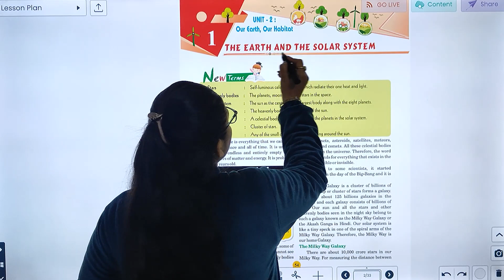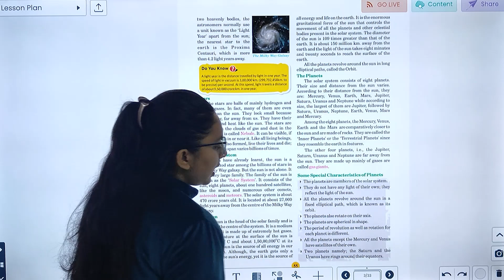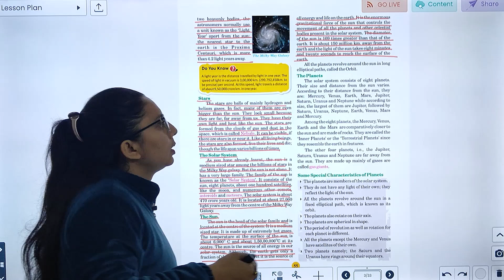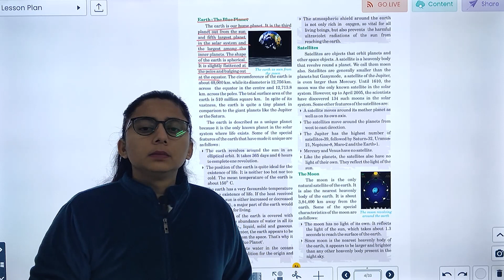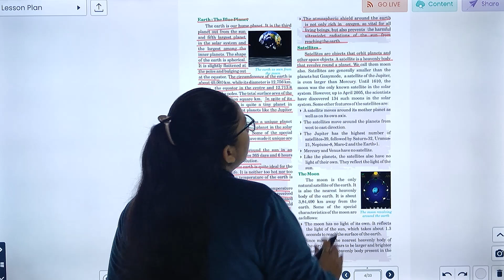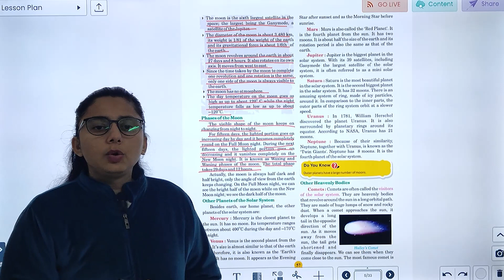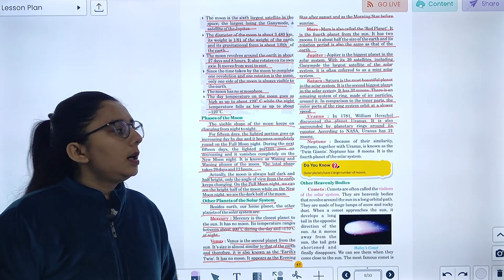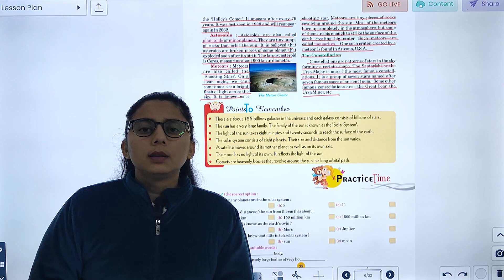SST-6 | UNIT-2 | CHAPTER-1 | THE EARTH AND THE SOLAR SYSTEM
SOCIAL STUDIES Class-6  Video Book  ''THE EARTH AND THE SOLAR SYSTEM"